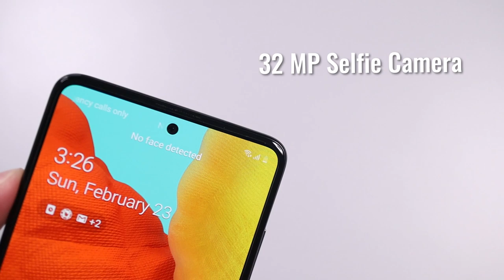Samsung Galaxy A51 Camera Review & Test - Sulit na Quality sa Midrange Camera Phone?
Tinry ko naman yung camera ng Samsung Galaxy A51, sa 48MP Main Camera ito ang mga nakuha ko! Honest review! Alamin kung anong tingin ko sa camera ng phone na 'to!

More SAMSUNG Phones AVAILABLE HERE:
Budget: